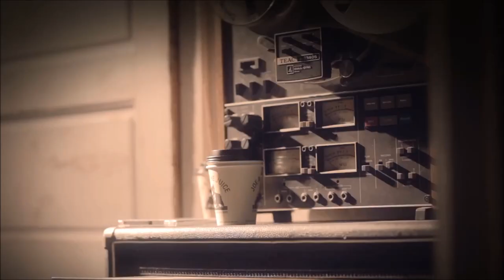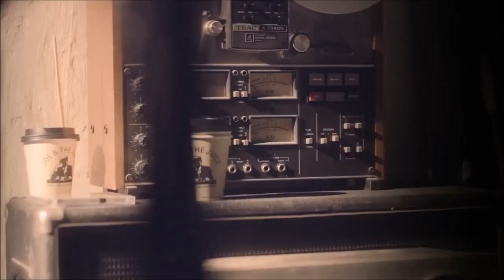Splitbreed - Afterlife (feat. Joey Moe) (Official Video)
Splitbreed - Afterlife (feat. Joey Moe)
2013 disco:wax

Out in the US July 8th.

Video presented by: Tornado Torpedo Productions

Also watch: "Out Of Sound - Nobody To Love (Official Video)"